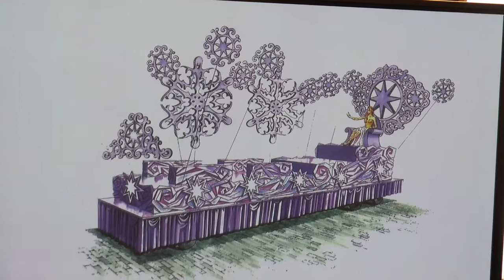CÁDIZ | CABALGATA DE REYES MAGOS